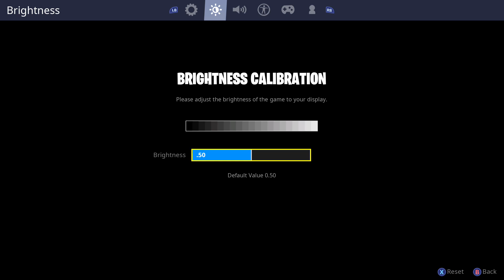Fortnite ICE KING CHANGES MAP *NEW ICE MONSTERS*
Fortnte ice monsters now in game